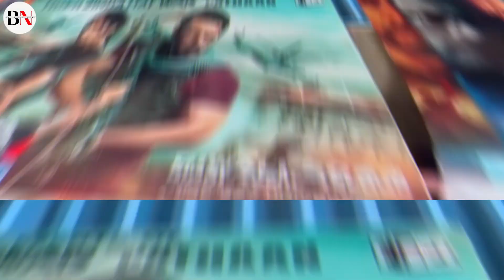Varun Dhawan Shocking 😱 Reaction On Tiger 3 Movie | Salman Khan | Katrina Kaif | Emraan Hashmi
tiger 3
tiger 3 new song
tiger 3 songs
tiger 3 trailer official
tiger 3 movie
ruaan song tiger 3
tiger 3 update
tiger 3 songs 2023
tiger 3 song reaction
tiger 3 official trailer
tiger 3 movie song
tiger 3 movie trailer
tiger 3 trailer song
tiger 3 advance booking
tiger zinda hai 3
tiger 3 movie ka trailer
tiger 3 release date
dua hi dua song tiger 3
tiger 3 all song
tiger zinda hai 3 trailer
katrina kaif towel fight in tiger 3
trailer tiger 3